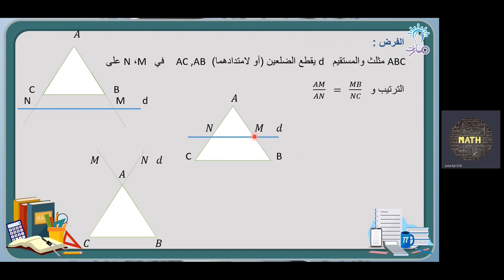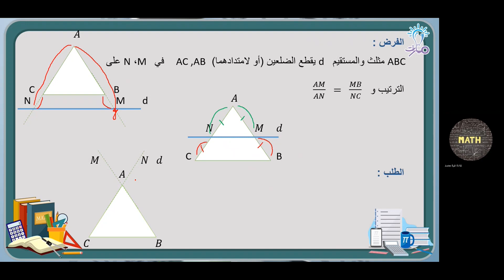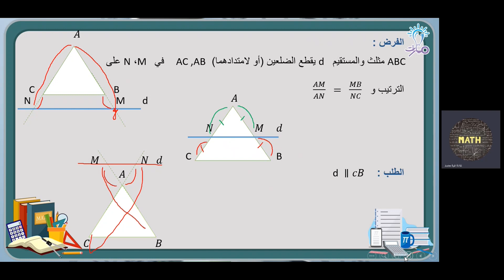إثبات مبرهنة عكس تالس في المثلث | درس عكس تالس في المثلث | الرياضيات تاسع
شرح فقرة إثبات مبرهنة عكس تالس في المثلث من درس عكس تالس في المثلث في كتاب الرياضيات للصف التاسع - منهاج شمال غرب سوريا